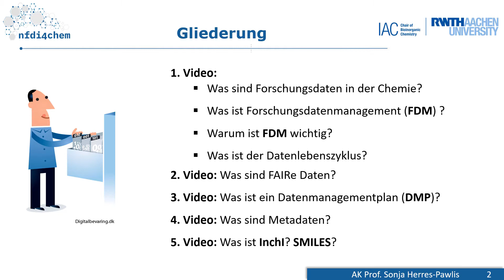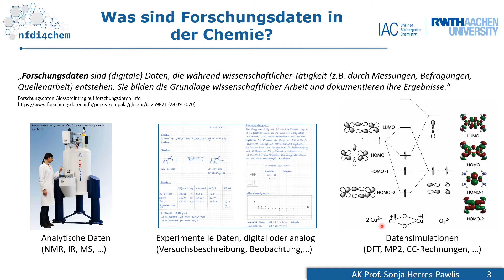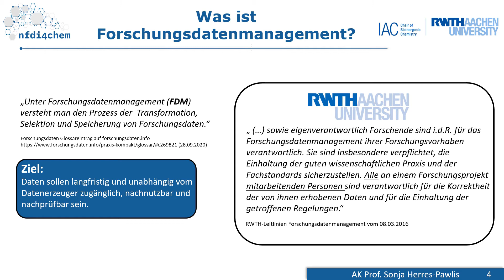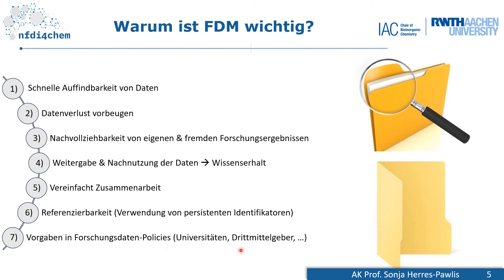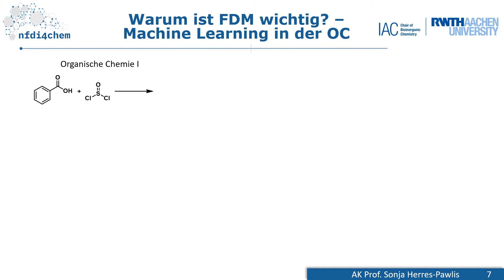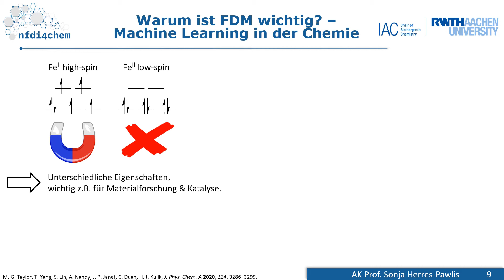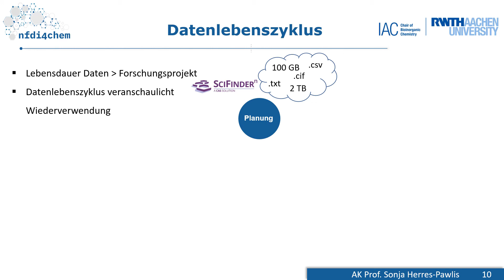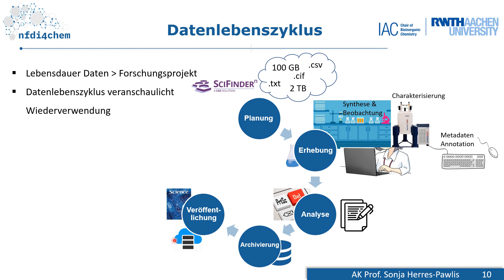FDM (1) - Grundlagen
Video 1 aus der Reihe "Forschungsdatenmanagement in der Chemie". In diesem Abschnitt lernen Sie an anschaulichen Beispielen aus der Chemie, was Forschungsdaten sind und welche Forschungsdaten es in der Chemie gibt. Es wird Ihnen gezeigt, welche Elemente das Forschungsdatenmanagement umfasst und warum es entscheidend sein kann für die zukünftige Forschung. Als letztes erklären wir Ihnen den Forschungsdatenlebenszyklus.